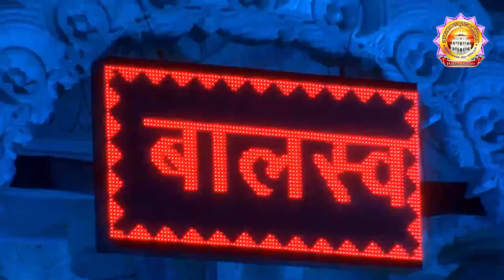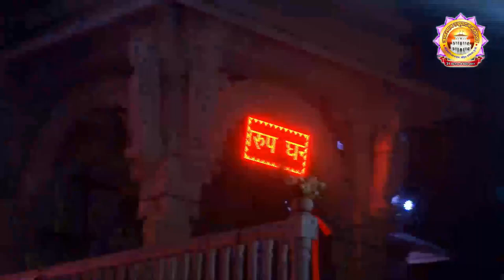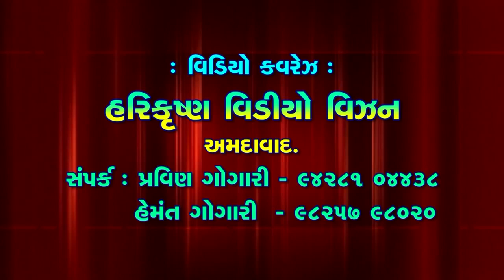Janmsthan Udghatan Mahotsav Chhapaiya 13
With the blessings of H.H 1008 Acharya Shree Koshalendraprasadji Maharaj, Shree Swaminarayan Mandir Chhapaiya celebrated Janmsthan Udghatan Mahotsav from 31st October 2017 to 4th November 2017.